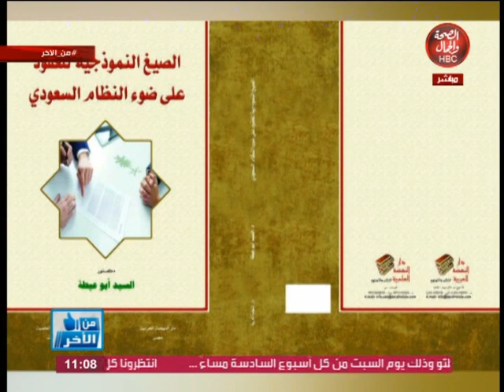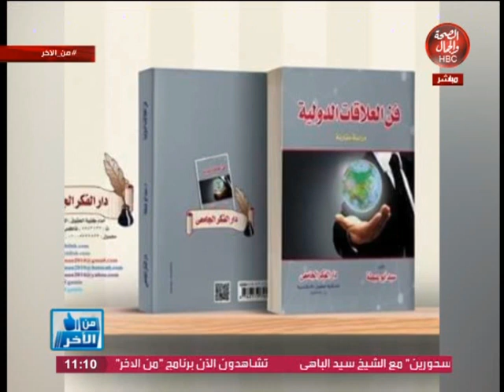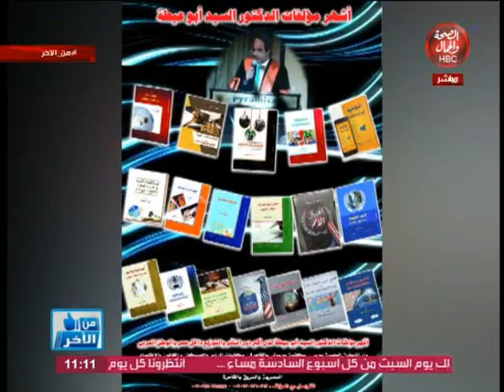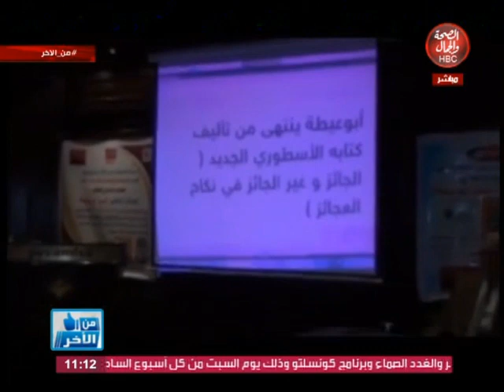من الأخر | تكريم الشيفات المتميزين لبرنامج من الأخر عام 2020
قناة_الصحة_والجمال# برامجنا